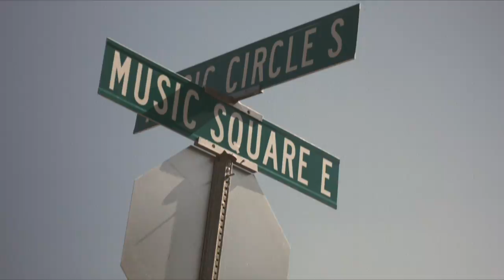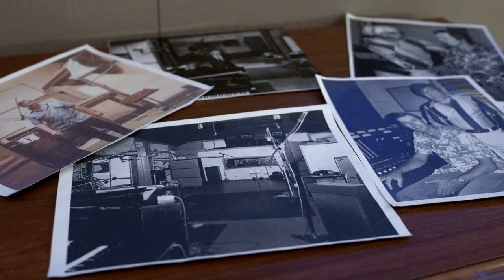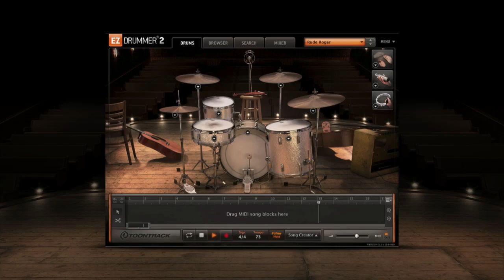EZdrummer 2: Traditional Country EZX – The Making Of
Meet the recording team and get a look of what happened behind the scenes during the Traditional Country EZX sessions at The Quonset Hut Studio in Nashville, TN! Find more videos, audio demos and information about the product here: